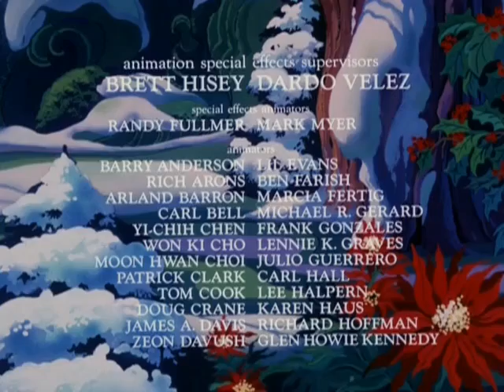He Man She Ra Christmas Special